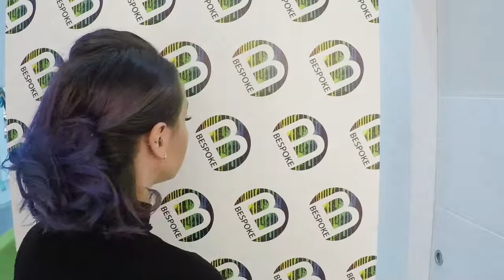50's Roll Hair Tutorial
A classic 50's roll hairstyle tutorial be Bespoke Salon manager Cheryl